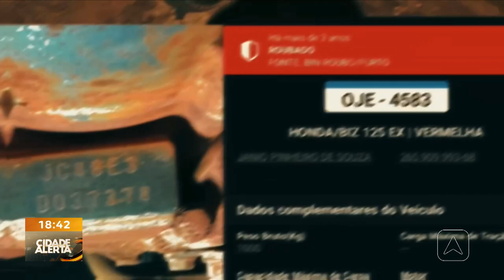Nove pessoas são presas em ações integradas no sul do estado do Piauí